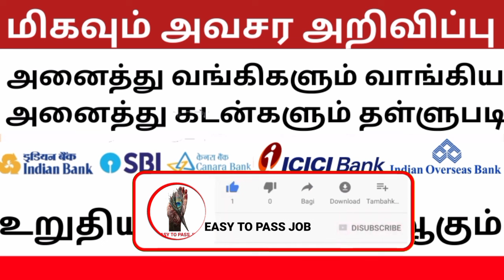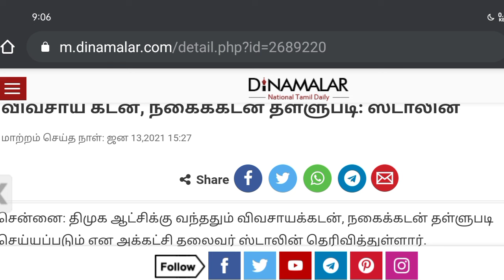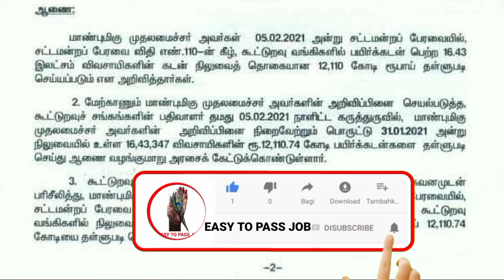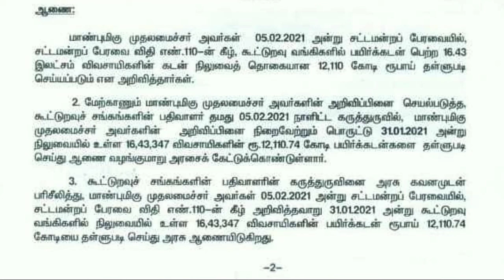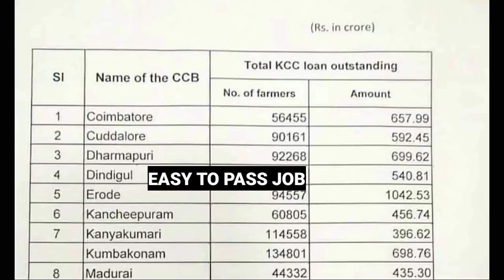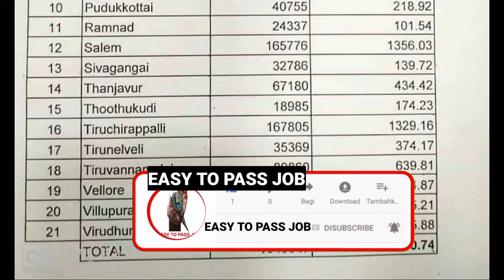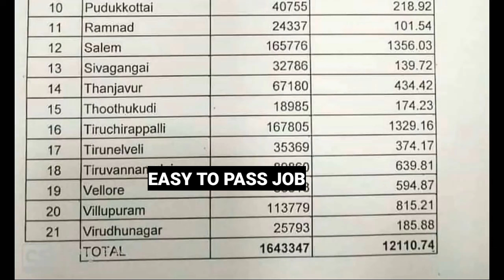Agricultural loan Discount scheme 2021 in Tamil Nadu|Agriculture loan scheme in tamil nadu 2021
FOLLOW US ON DAILY JOB UPDATE

@EASY TO PASS JOB Agricultural loan Discount scheme 2021 in Tamil Nadu|Agriculture loan scheme in tamil nadu 2021

@EASY TO PASS JOB

@EASY TO PASS ENGINEERING